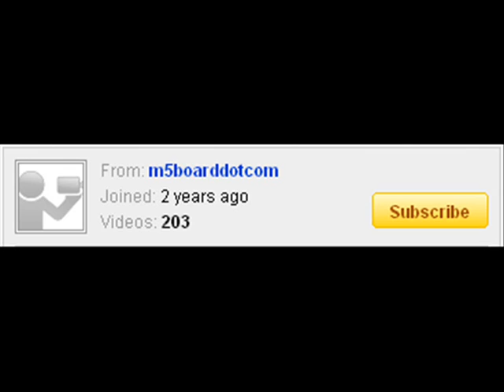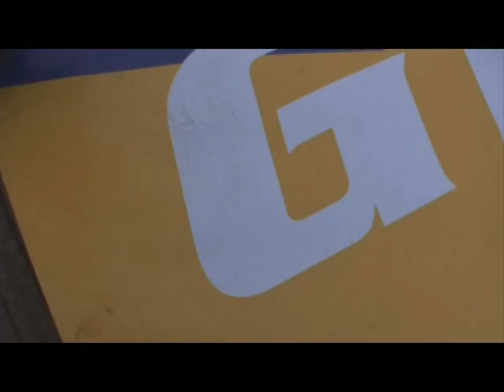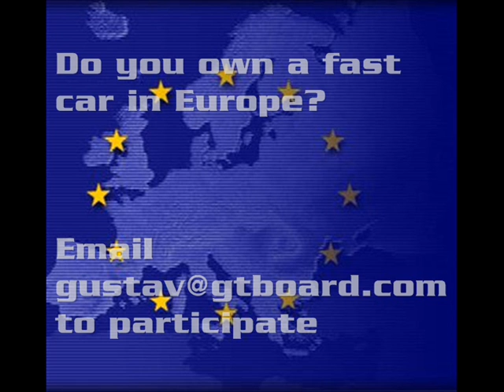Lamborghini LP560-4 Gallardo vs Porsche 911 Turbo (997 manual) 50-260 km/h Race 1/4= GTBoard.com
Lamborghini LP560-4 Gallardo vs Porsche 911 Turbo (997 manual) 50-260 km/h = GTBoard.com Support buy ordering the GTBoard.com DVD's